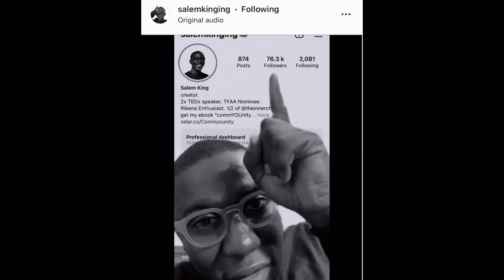STARTUPS MISTAKES: BUSINESS ISN'T THRIVING: LEAVING YOUR BUSINESS?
I have been into business for years now while been a student.
In this video shared some mistakes student business owners make. ENJOY!

““The Lord your God will then make you successful in everything you do...”